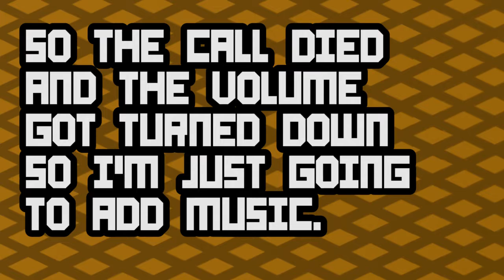Miles Edgeworth: Ace Attorney Investigations Ep. 7 | PROGRESS! | Group of Pinecones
Finally, we're moving on!